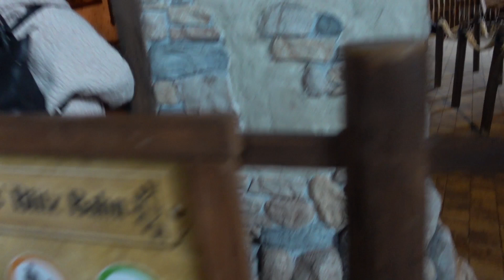DE BAAS IN EEN PRETPARK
Vayèn is de BAAS in een PRETPARK. Wij zijn een dagje uit naar TOVERLAND en doen allemaal SUPER LEUKE dingen. Vayèn bepaalt wat we allemaal doen en PAPA is wel vaak de pineut haha. Ben jij benieuwd wie er het meeste PECH heeft? Kijk dan snel naar deze video over DE BAAS IN EEN PRETPARK.